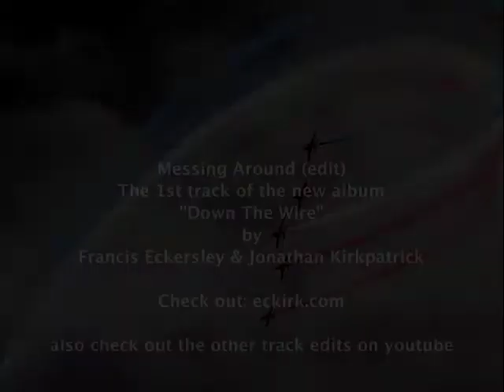Messing Around - (edited short) - Eckersley & Kirkpatrick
The 1st track off 'Down The Wire' by Francis Eckersley & Jonathan Kirkpatrick